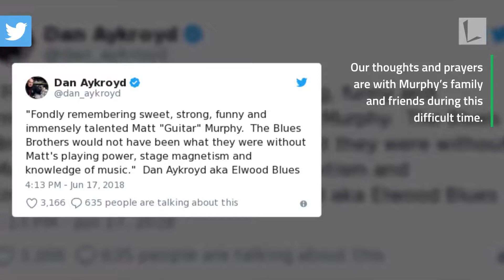Dan Aykroyd Posts Heartfelt Tribute After Death of Blues Brothers Guitarist Matt Murphy